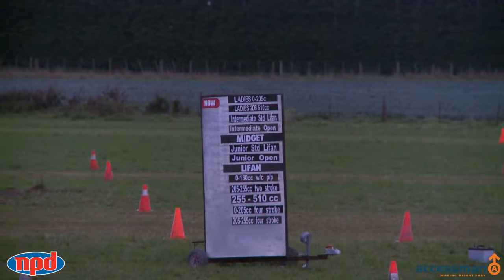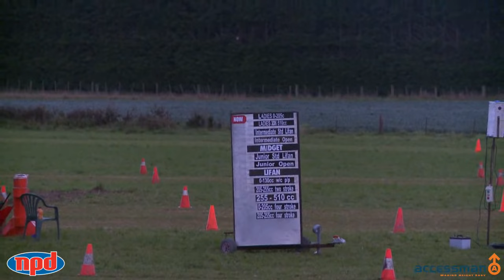NZ Grass Karts - Day 1 (part 1)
NZ Grass Karts - Day 1